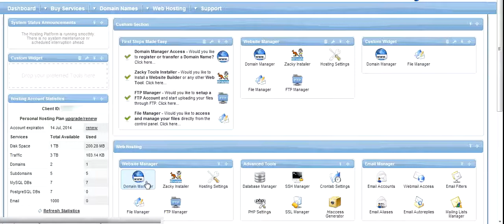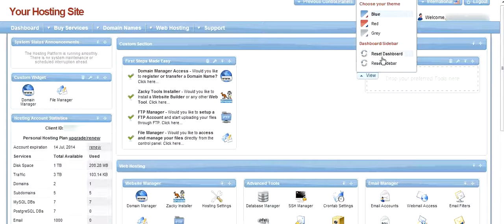dashboard intro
greek hosting design
Dashboard Intro Video